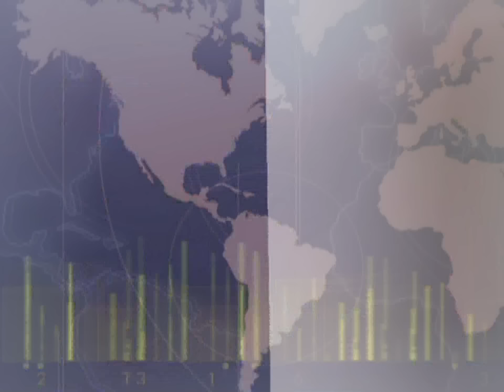06 JUNIO 2013 - INICIAN SESIONES EN EL CONCEJO DE CALI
La alcaldía de Cali presento seis proyectos entre los que figura: regulación de vallas, estatuto arboreo y el papayazo de impuestos.